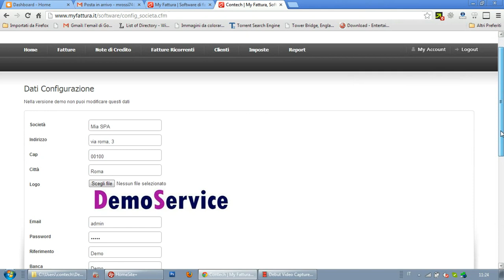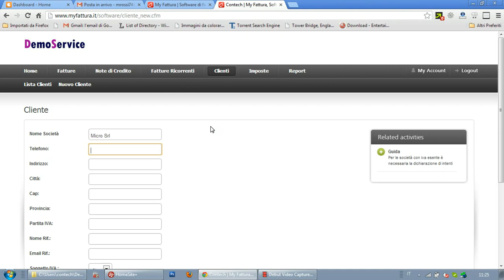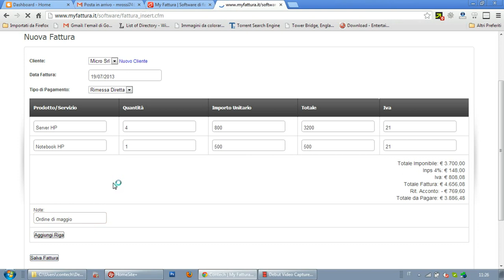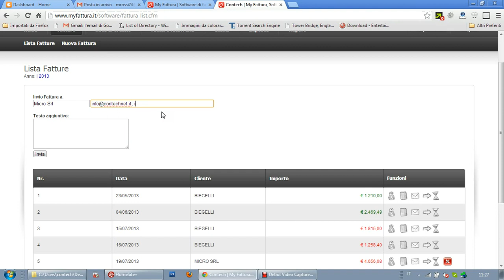My Fattura | Software di fatturazione gratuito, fattura con un software semplice e veloce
My fattura, imposte, iva, rit. acconto, inps, enasarco ecc. Gratis fino a 5 clienti registrati